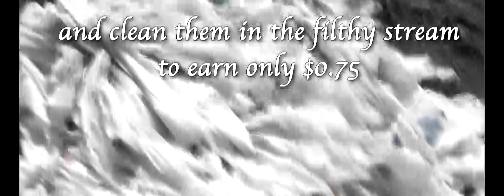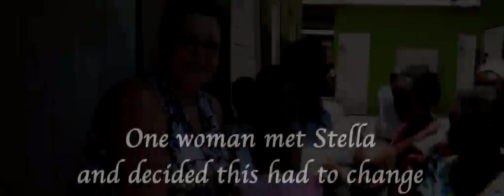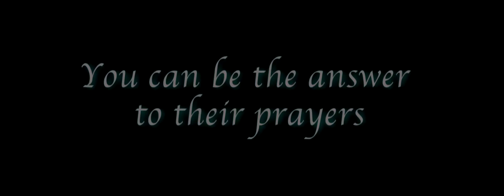Home of Hope Stella Project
The Home of Hope Stella Project

Main video at Women's Conference - October 20, 2012